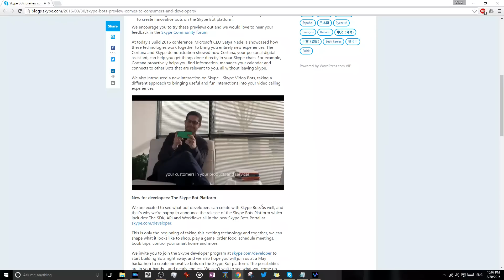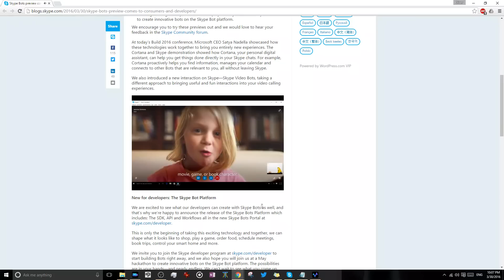Hands-on with the Skype messaging bots preview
Undeterred by the recent Tay bot scandal, Microsoft previews its interactive bots through the latest Skype clients on various platforms.